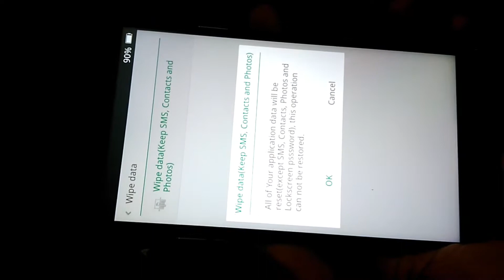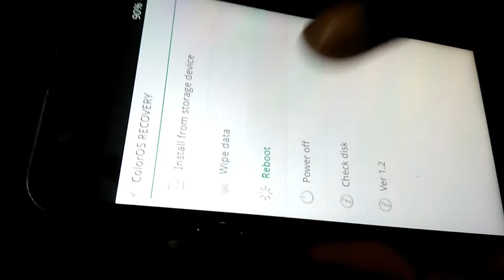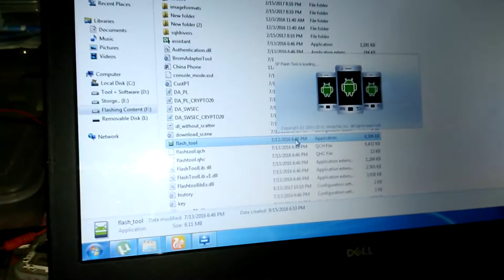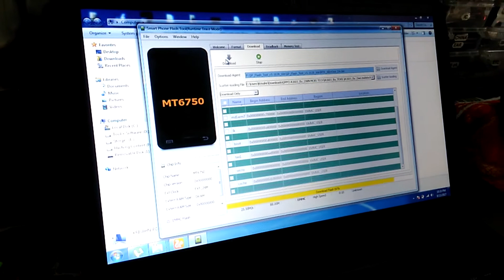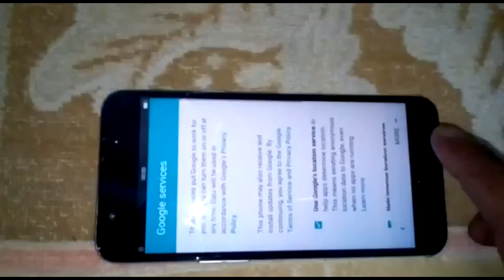OPPO F1s (A6101) SCREEN LOCK ,FRP, Google LOCK BYPASS... Hindi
Hi Dosto Aaj ke ish video mene oppo f1s (A 1601) ka screen lock, Frp,google lock kese kholte hai ish bisay par banaya hai.